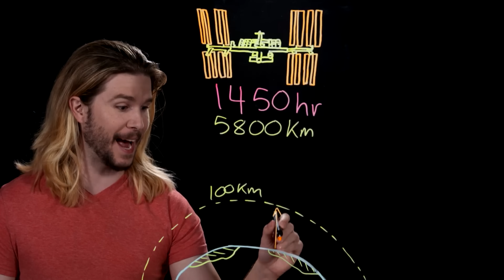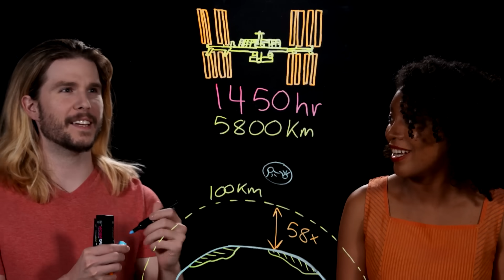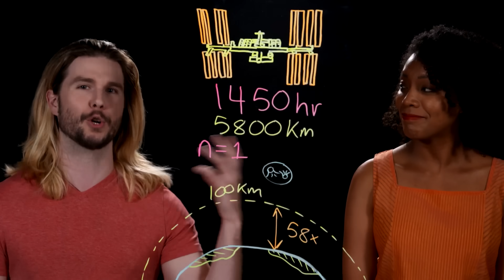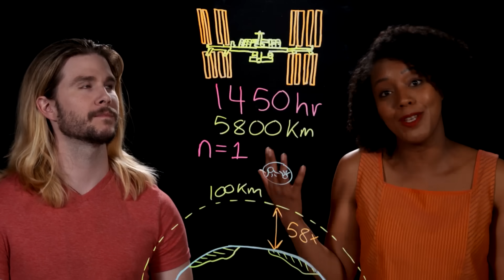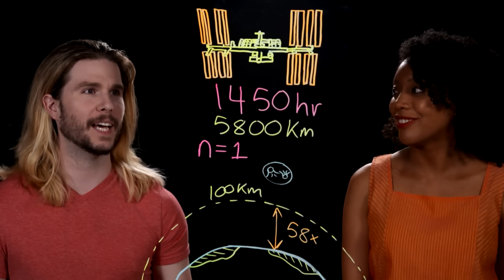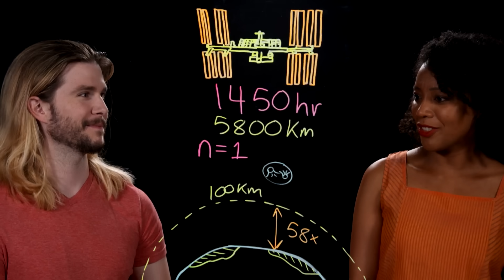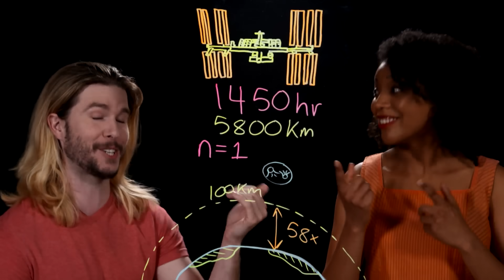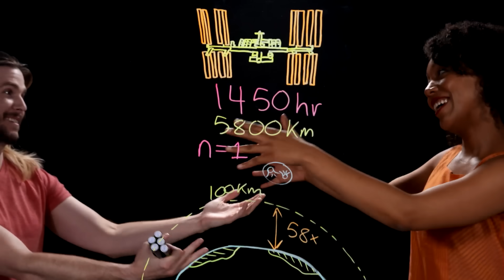How Far Have Humans Walked in Space? w/ Dr. Moo | Because Science Live!